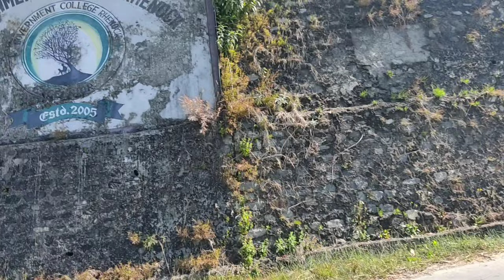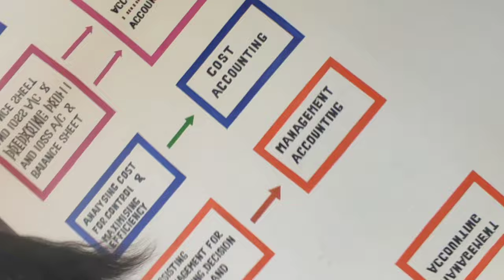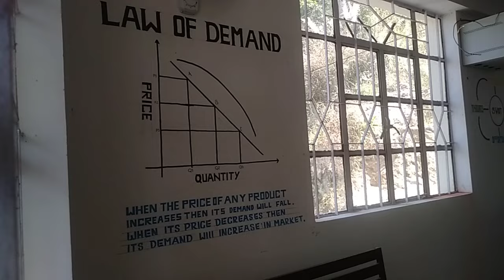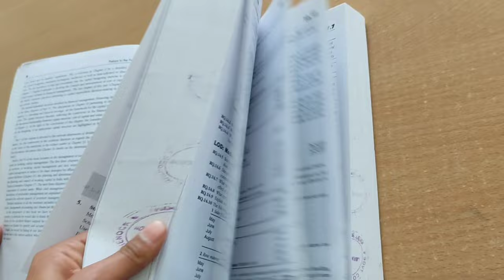First day of college/Govt.college Rhenock/vlog4/Part-2